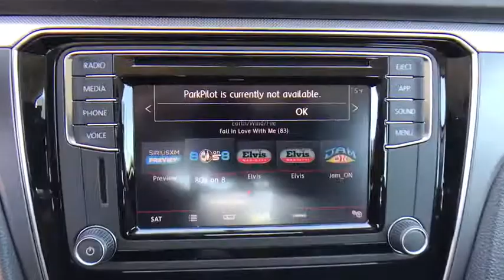2018 Volkswagen Passat Orlando, Sanford, Kissimme, Clermont, Winter Park, FL 18394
Pure White N 2018 Volkswagen Passat available in Orlando, Florida at Dave Maus VW South. Servicing the Sanford, Kissimme, Clermont, Winter Park, FL area.

5474 S Orange Blossom Trl

White 2018 Volkswagen Passat 2.0T R-Line FWD 6-Speed Automatic with Tiptronic 2.0L TSI Black.brbrRecent Arrival! 36/25 Highway/City MPG
Wheels: 19 Salvador Alloy,Heated Front Comfort Seats,Perforated V-Tex Leatherette Seating Surfaces,Radio: Composition Media AM/FM/HD w/CD Player,4-Wheel Disc Brakes,6 Speakers,Air Conditioning,Electronic Stability Control,Front Bucket Seats,Front Center Armrest,Leather Shift Knob,Tachometer,ABS brakes,Automatic temperature control,Brake assist,Bumpers: body-color,CD player,Delay-off headlights,Driver door bin,Driver vanity mirror,Dual front impact airbags,Dual front side impact airbags,Four wheel independent suspension,Front anti-roll bar,Front dual zone A/C,Front reading lights,Fully automatic headlights,Heated door mirrors,Heated front seats,Illuminated entry,Low tire pressure warning,MP3 decoder,Occupant sensing airbag,Outside temperature display,Overhead airbag,Overhead console,Panic alarm,Passenger door bin,Passenger vanity mirror,Power door mirrors,Power driver seat,Power steering,Power windows,Radio data system,Rear anti-roll bar,Rear reading lights,Rear seat center armrest,Rear window defroster,Remote keyless entry,Speed control,Speed-sensing steering,Split folding rear seat,Steering wheel mounted audio controls,Telescoping steering wheel,Tilt steering wheel,Traction control,Trip computer,Turn signal indicator mirrors,Variably intermittent wipers,Distance-Pacing Cruise Control,Variable valve control,AM/FM radio: SiriusXM,Exterior Parking Camera Rear,Blind spot sensor: Blind Spot Monitor warning